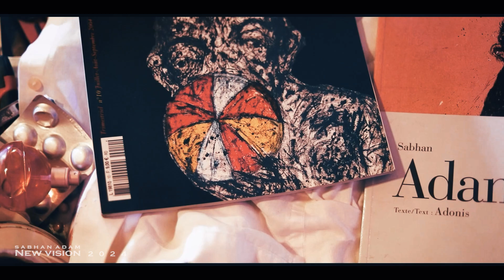New vision 2024